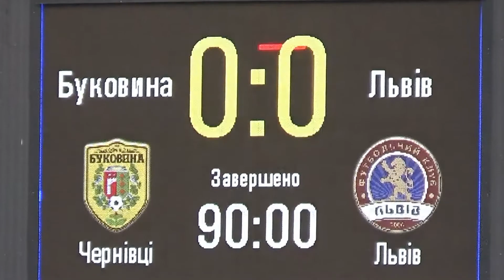ФСК "БУКОВИНА" ЧЕРНІВЦІ - ФК "ЛЬВІВ". ОГЛЯД МАТЧУ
12 тур чемпіонату Другої ліги
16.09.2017, 17-00, ст. “Буковина”, м. Чернівці
ФСК “Буковина” Чернівці – ФК “Львів” – 0:0